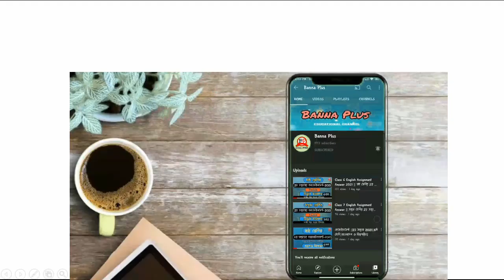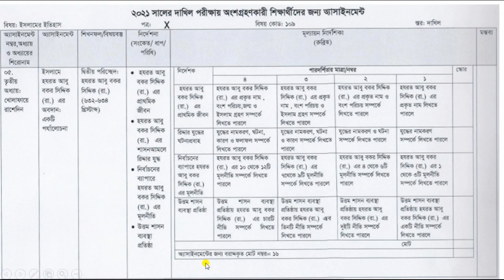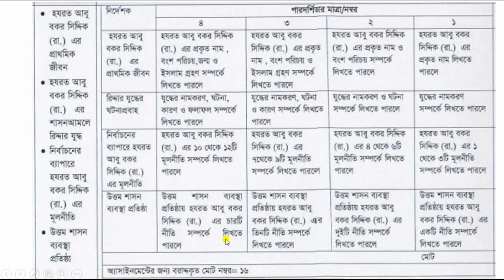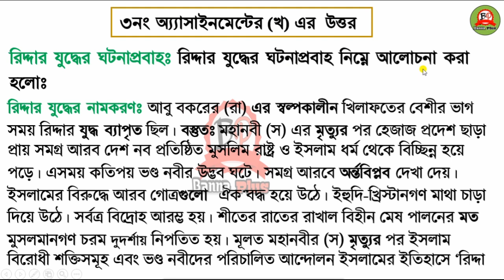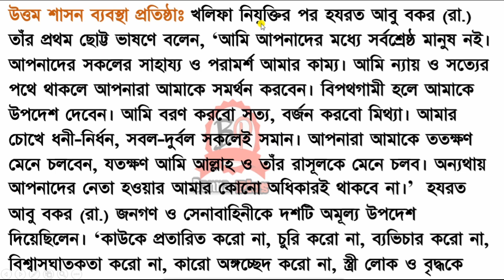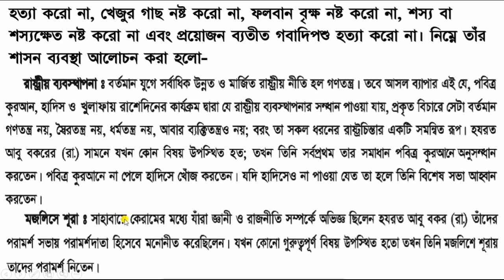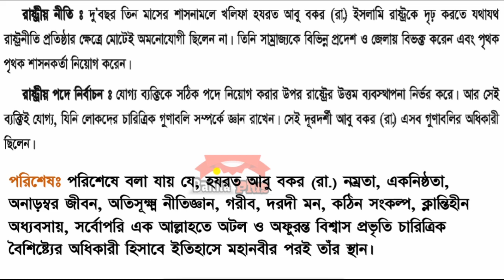দাখিল পরীক্ষার্থী ২০২১ | ৮ম সপ্তাহের এসাইনমেন্ট | ইসলামের ইতিহাস [সম্পূর্ন উত্তর] | Dakhil 2021